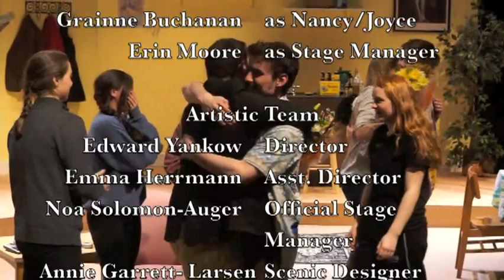Recent Tragic Events [] NMH performance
Northfield Mount Hermon students put on a performance of a lifetime of Recent Tragic Events by Craig Wright. I own most of the rights to this video and don't worry about the music used for the introduction... This video is for